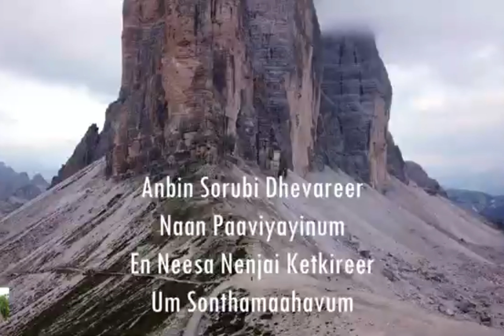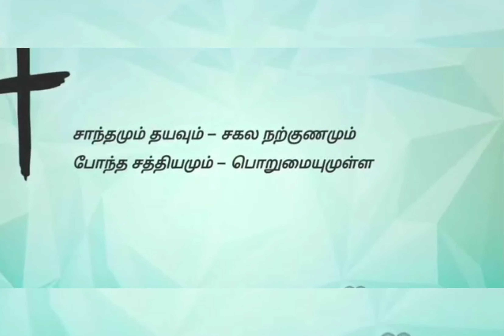Sunday sermon | 22.08.2021 | Rev.D.J.E Davidson | st Peter's Church Ennore